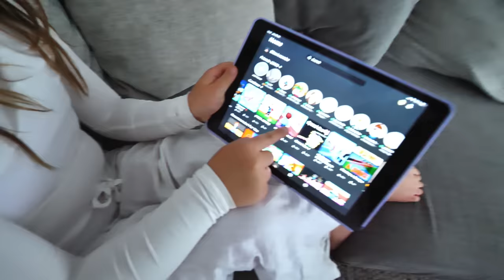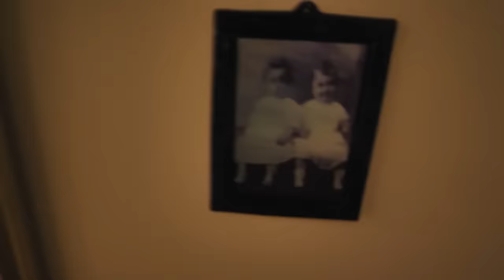HAR BELLA SKAFFAT POJKVÄN!? - VÅRT RIKTIGA LIV | VLOGG 1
Dags för den lovade Daglig vlogg, del 1 av 7.
Hoppas ni gillar detta konceptet. Detta är något nytt vi prövar och vi kommer att köra detta nu under 7 dagar och hela hästlovet.
Ni får följa med vårt privata liv under 7 dagar. Utan filter eller något.